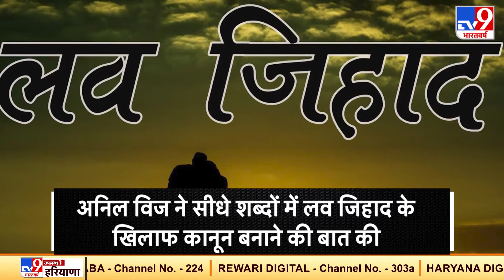CM Khattar ने कहा- नहीं बच पाएंगे दोषी, Haryana में Love Jihad के खिलाफ कानून बनाने की तैयारी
उत्तर प्रदेश की तरह हरियाणा  में भी लव जिहाद के खिलाफ कानून बनाया जा सकता है. इस मामले में प्रदेश के गृह मंत्री अनिल विज यूपी के मुख्यमंत्री योगी आदित्यनाथ के बयान के साथ खड़े नजर आए. अनिल विज ने सीधे शब्दों में इस बात की ओर इशारा कर दिया कि हरियाणा भी लव जिहाद के खिलाफ कानून बनाने पर विचार कर रहा है. जल्द ही इस पर कोई ठोस निर्णय लिया जा सकता है.